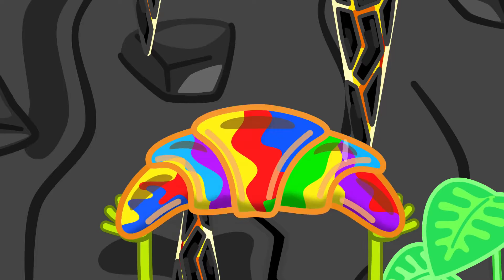Hot vs Cold Brain #4. Learn Good Behavior for Kids | Lion Family | Cartoon for Kids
Lion Family | Bedtime Stories For Kids
Adventures of talking brain.